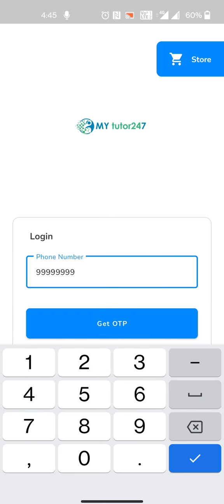MYTUTOR247 APP LAUNCHED|Best Mentorship platform |IIT jee and neet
MY TUTOR247 IS ONE OF THE BEST MENTORSHIP PLATFORM FOR IIT JEE AND NEET .

You can also take 1-1 personal mentorship from me to achieve your AIIMS/IIT Goal.

Mytutor247 - India's Best Mentorship platform for IIT-JEE and NEET.
Get 1-1 personal mentorship for JEE/NEET From IITians NITians and NEET Toppers.

Link To Join our TELEGRAM ⚡⚡channel for Daily Quiz and Notes 📝🔥